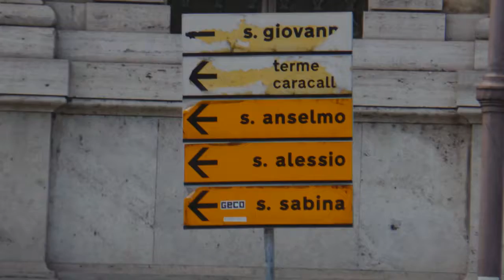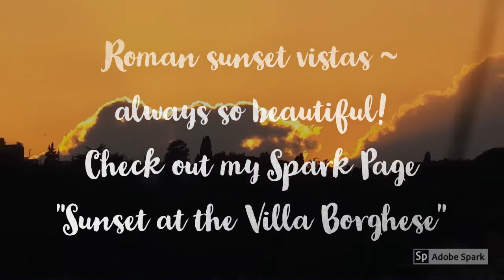Up the Aventine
Very brief Adobe Spark video of my journey up the Aventine Hill in Rome, September 2019.